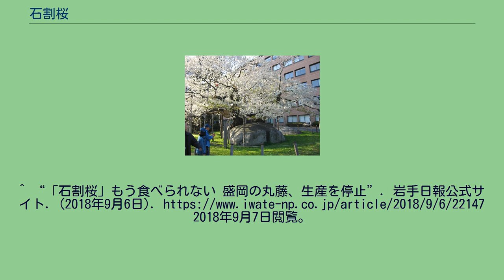石割桜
石割桜（いしわりざくら）とは、岩手県盛岡市にある一本桜。
巨大な花崗岩の割れ目から育った直径約1.35m、樹齢360年を越える桜である。
見ごろは4月の半ばから。
JR盛岡駅から徒歩20分の、盛岡地方裁判所構内に所在する。
1923年（大正12年）に国の天然記念物に指定された。
寛永年間頃に南部藩主の分家にあたる北監物の庭園であったといわれ、明治初期には桜雲石と呼ばれていた。
家老の屋敷内の庭にあった巨石が落雷をうけてできた割れ目にエドヒガンザクラという桜の種子が入り込み成長したという伝承も残っている。
1932年（昭和7年）に盛岡地方裁判所が火災に遭い石割桜も北側の一部が焼けたが、幸い全焼を免れ翌春には再び花を咲かせた。
火事の際、庭師・藤村治太郎が身につけていた半纏（はんてん）を水で濡らし、濡れた石で足を滑らせて口を切るケガをしながらも石割桜を守ったという。
樹勢の衰えが目立っていたため、2000年（平成12年）春に50年ぶりに樹木医による本格的な治療が行われた。
また石割桜をモチーフにしたお菓子も存在し、岩手県盛岡市に本社を構える丸藤が製造販売している。
丸藤は創業から72年（昭和7年創業）の老舗菓子店で岩手県内では殆どの人々に知れ渡っている。
JR盛岡駅構内で購入できるほか、県内の土産店でも購入可能。
なおネット販売は休止している。
2018年9月の報道にて丸藤の自社工場を閉鎖し、菓子の生産を停止したと伝えられた。
^ “「石割桜」もう食べられない 盛岡の丸藤、生産を停止”. 2018年9月7日閲覧。